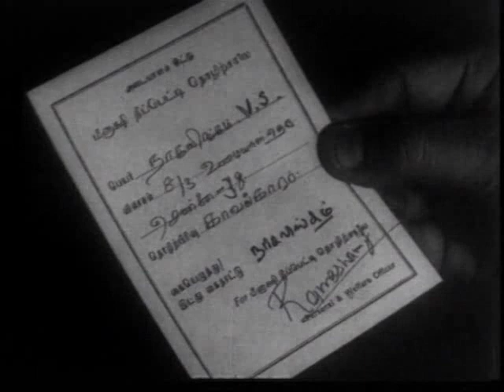Panama Pasama - 6/18 - Classic Tamil Movie - Gemini Ganesh & Saroja Devi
Watch the classic 1968 Tamil movie Panama Pasama starring Gemini Ganesh, Saroja Devi, Nagesh, T.K. Bhagwati, K. Sarangapani, Shivakumar, V.S. Raghavan, S. Varalakshmi, Vijaya Nirmala, Pushpalata, G. Shakuntala & Sundari Bai. Music by K.V. Mahadevan & Lyrics by Kannadasan. Panama Pasama deals with the idea is Wealth important in life or Love? Meenakshi, the wife of a rich businessman, is overly carried away by their wealth, money, power and position. An active socialite, she is always worried in keeping up with her prestige. Her daughter, Shanti (Saroja Devi) falls in love with their watchman's son, (Gemini Ganesh). Much to her chagrin, they get married and leave her palatial bungalow to go and live in a slum. Her son (Nagesh) marries a fruit seller, but presents her to his mother as the daughter of a wealthy businessman living abroad. The remaining part of the movie deals with, what takes a higher position in life, wealth or true love. to watch full length Tamil Superhit films absolutely Free!!